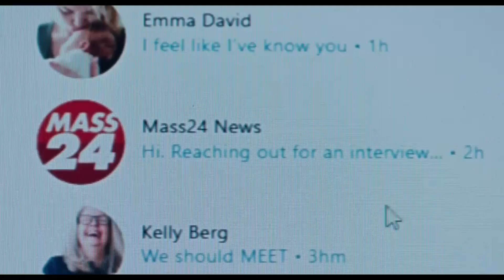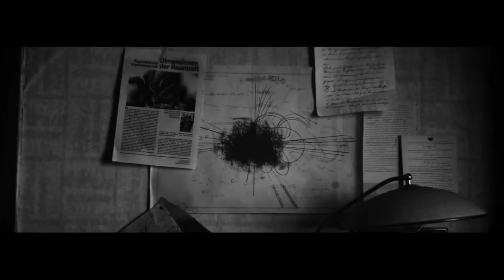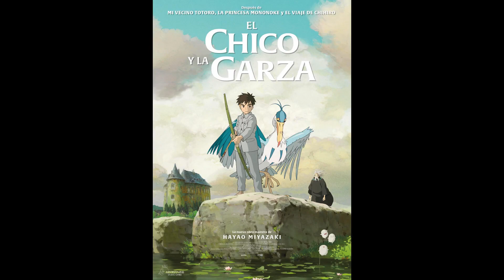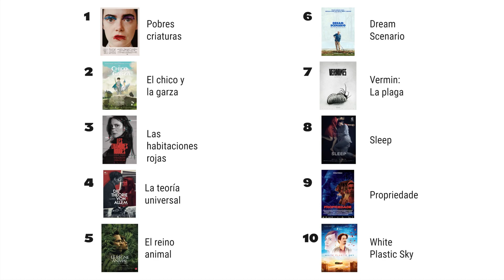Top 10 de las mejores películas de Sitges 2023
Pasado un mes de su conclusión, hemos podido ver la mayoría de películas que nos interesaban de la programación de 2023 de @SitgesFilmFestival. Una cita obligatoria para los amantes del cine de género(s) que en la edición de este año ha proyectado películas de todos los estilos y para todos los gustos. Como botón de muestra, esta lista ecléctica de los que, creemos, son los mejores títulos del festival.